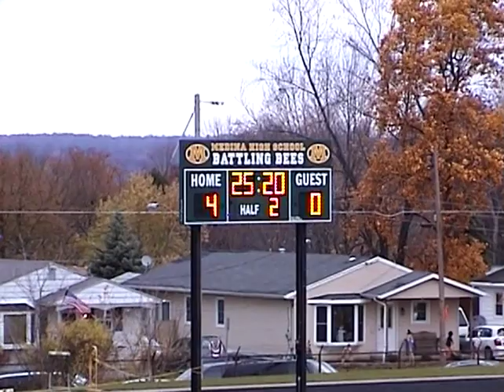2009 G Soccer 16b Stron;gsville Tourn